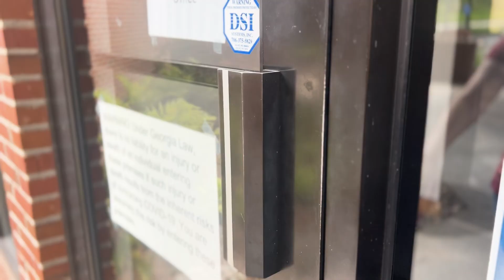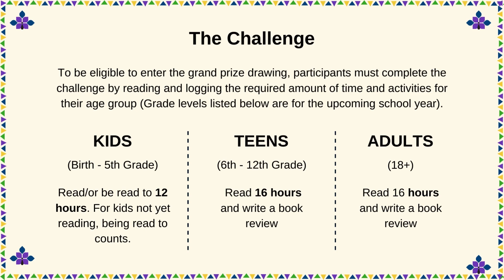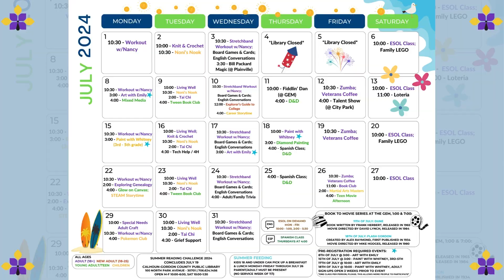NGRL Summer Reading Challenge 2024: Adventure Begins at Your Library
The Northwest Georgia Regional Library System Summer Reading Challenge has begun! The program will run through July 19, 2024.

Join us for challenges, programs, and events for all ages.

Timestamps:
00:00 - 01:28 Adventure Begins at Your Library Trailer
01:29 - 01:38 The Challenge Details
01:39 - 01:48 Dalton-Whitfield County Public Library Programs
01:49 - 01:58 Chatsworth-Murray County Public Library Programs
01:59 - 02:09 Calhoun-Gordon County Public Library Programs